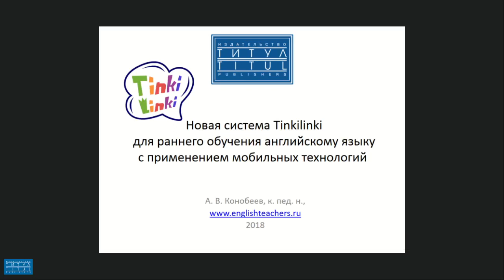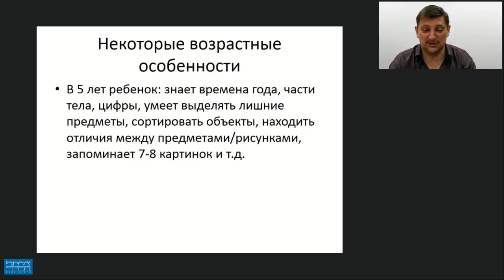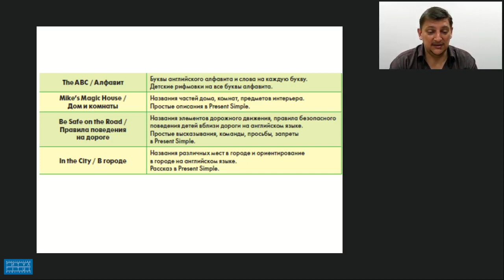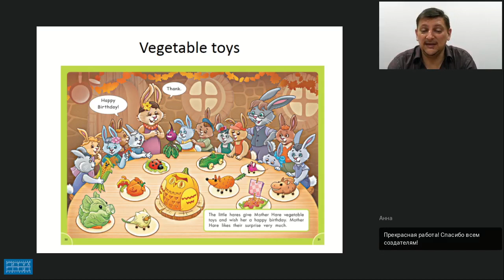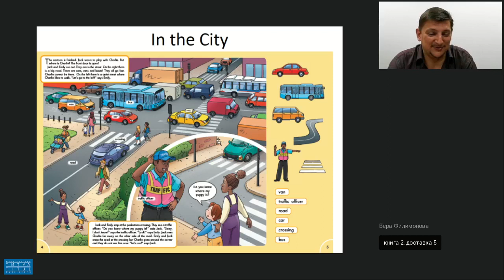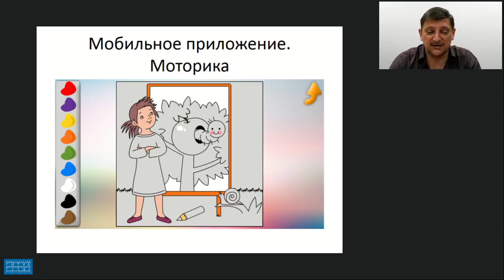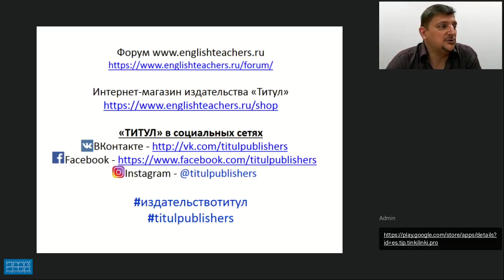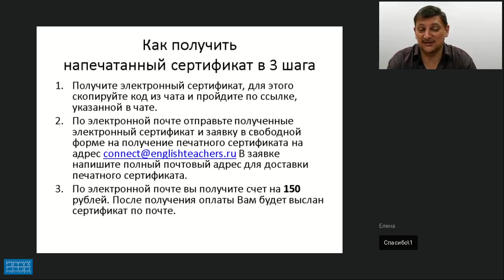НОВАЯ СИСТЕМА TINKILINKI ДЛЯ РАННЕГО ОБУЧЕНИЯ АНГЛИЙСКОМУ ЯЗЫКУ С ПРИМЕНЕНИЕМ МОБИЛЬНЫХ ТЕХНОЛОГИЙ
Видеозапись вебинара "Новая система Tinkilinki для раннего обучения английскому языку с применением мобильных технологий" от 15 августа 2018 г. Лектор - Конобеев Алексей Васильевич, к.п.н., гл. редактор издательства «Титул».